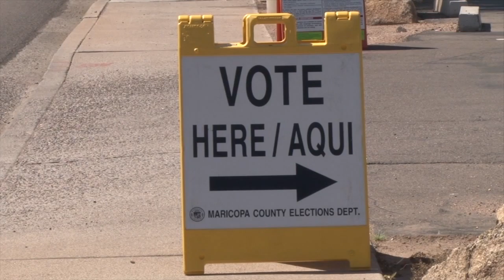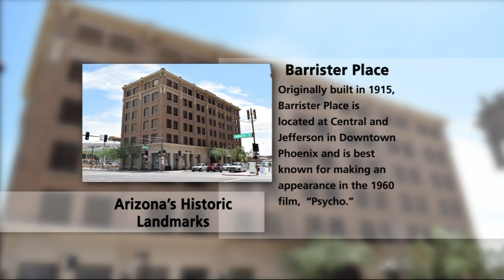Voting Systems Hacked and New Rules for Commercial Drones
The FBI has confirmed that the election databases in Arizona and Illinois have been hacked. In Arizona, no voter information has been compromised, according to election officials. John Iannarelli, a retired FBI special agent and former head of FBI cyber investigations in Arizona, will discuss the hacks.